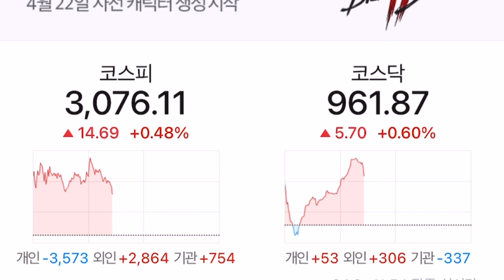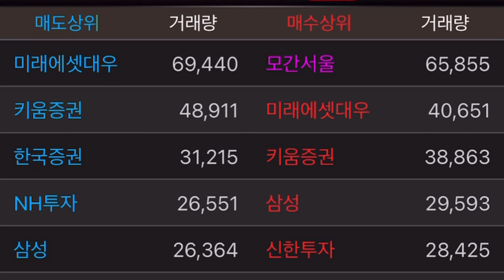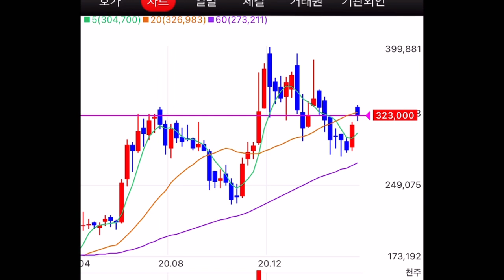4/1일 셀트리온 장중거래 현황!